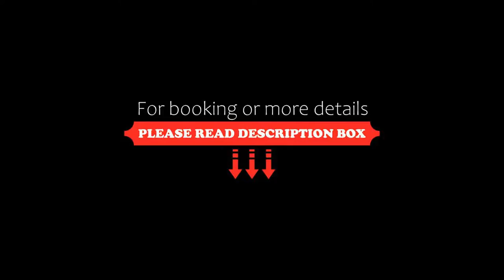Le Meridien Ra Beach Hotel and Spa, El Vendrell, Spain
About Property:
Le Méridien Ra Beach is a luxury resort set on the Costa Daurada’s Sant Salvador Beach. It features a spa, an outdoor swimming pool and rooms with balconies and free WiFi access.
The hotel is set in a 1920’s building and features contemporary décor inside. The spacious rooms are stylishly decorated and have high ceilings, flat-screen TV’s and bathrobes. Most rooms feature side or front sea views.
The resort has 2 restaurant...
Property Type: Hotel
Address: Avinguda Sanatori, 1, Playa de San Salvador, 43880 El Vendrell, Spain
Searching For
1. Le Meridien Ra Beach Hotel and Spa - El Vendrell - Spain
2. Le Meridien Ra Beach Hotel and Spa - El Vendrell - Spain Address
3. Le Meridien Ra Beach Hotel and Spa - El Vendrell - Spain Rooms
4. Le Meridien Ra Beach Hotel and Spa - El Vendrell - Spain Amenities
5. Le Meridien Ra Beach Hotel and Spa - El Vendrell - Spain Offers and Deals
Audio Credit:
Track Title: Subway Dreams
Artist: Dan Henig